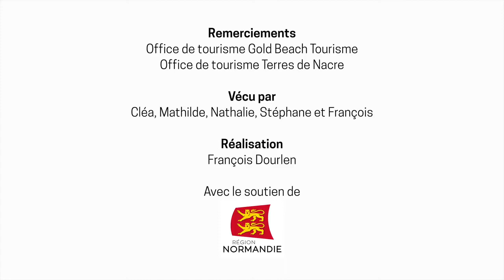[Expériences Normandes] La visite VIP des toits du château de Fontaine-Henry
Visite VIP des toits du château de Fontaine-Henry, une expérience unique lors d'un grand plongeon dans le passé.

On connaissait le Château de Fontaine-Henry, ses façades Renaissance, son riche mobilier, sa petite chapelle et son jardins médicinal. Mais nous n’avions jamais eu l’occasion de le visiter en compagnie de l’actuel propriétaire, le marquis Pierre-Apollinaire d’Oilliamson, le descendant de 800 ans d’une histoire seigneuriale singulière.
Alors nous nous sommes rendus au château pour le rencontrer et tester en sa compagnie la visite VIP des toits du château de Fontaine-Henry.

Anecdotes et souvenirs de familles marquent cette déambulation à travers les intérieurs meublés et décorés du château.

Le point d’orgue de la visite est la découverte des impressionnantes charpentes, agrémentée d’un verre de l’amitié typiquement normand à déguster en compagnie de M. le marquis.

Rendez-vous en Terres de Nacre, au cœur de la Normandie pour vos prochaines vacances !